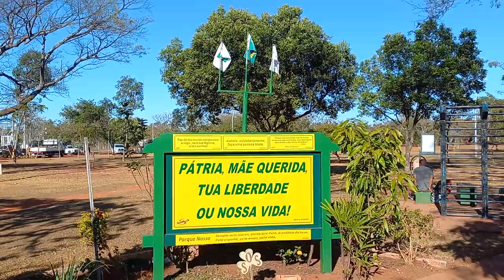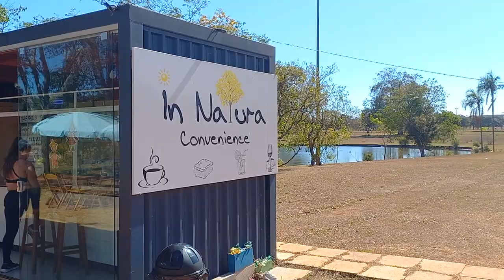CAMINHADA NO PARQUE DA CIDADE EM BRASÍLIA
Nosso canal tem como objetivo maior inspirar as pessoas com dicas de passeios, restaurantes, viagens e receitas caseiras fáceis. Nosso conteúdo é pra toda família assistir juntinho. Que Deus abençõe a todos nós. Amém!
VLOG
VLOG
VLOG
Fomos fazer uma caminhada  no parque da cidade, um lugar lindo com uma natureza de tira o folego. Tem um lago perfeito e muita área verde para fazer picnic.

PASSEIO LINDO NO CENTRO DE BRASÍLIA!
lugar de paz.